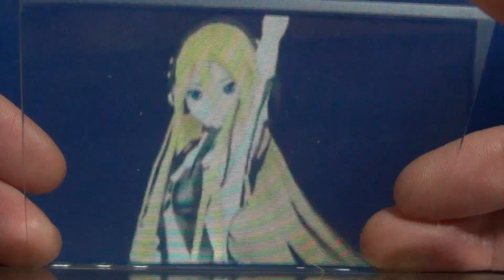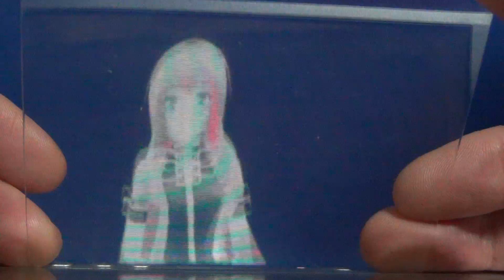透過スクリーンごっこ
ハコビジョンのパネルを使って透過スクリーンごっこです。